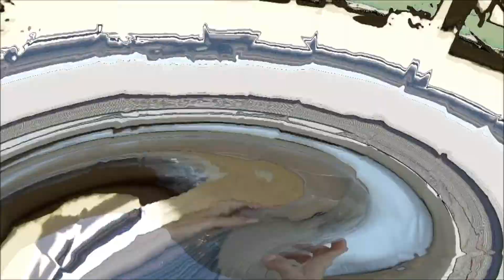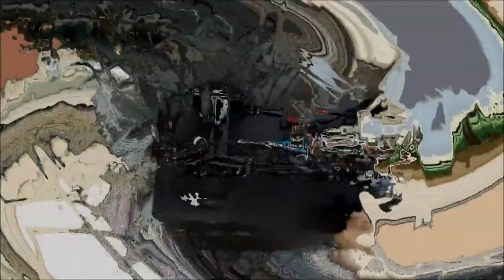RC4WD 1/10 Yota RTR Scale Truck UnBoxing for Rastar Land Rover LR3 Discovery Build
RC4WD 1/10 Yota RTR Scale Truck Unboxing Video I Decided to do an unboxing for the 1st time since before i bought it i searched for an unboxing video on it to help with decision to purchase and could not find not 1 unboxing video on it so i figured i would attempt an unboxing video to maybe help some1 else decide on it between getting it of the trail stomper before there all gone and cant get anymore since there both discontinued items hopefully i can afford to pick up a trail stomper too before there all gone.

RC4WD Yota is a Scale Truck like no other, it comes with ultimate off-road Gears, including a planetary Transmission and Transfer Case that delivers equal gripping power to boost traction. With billet Yota Axles, Steel Stamped 1.55 Wheel and Rock Stompers Tires, you've got Yota to the extreme in performance and Scale, inside and out. This features our all new Yota body, and sits atop this kit much like a high lifted Truck would.

Vehicle Features:

Heavy Duty Stamped Aluminum Ladder frame with rigid design and strategically placed cross member
2.4 Ghz Radio 3-Channel Radio & Receiver (Z-R0009)
Outcry Speed controller with 6V BEC (Z-E0007)
15KG Metal Housing Servo with Metal Gears (Z-E0035)
Aluminum front and rear straight Ultimate Scale Axle (Yota) (Z-A0058 and Z-A0059)
Round Knuckles Translate into a Tight Turning Radius
35:1 planetary Transmission, all metal ensure long term durability
Killer Transfer Case
Steel Leaf Spring with Delrin Lower Shock Mounts
Rugged Trail 1.55" Rock Stompers Tires (Z-T0007)
White 8mm OD Scale Shocks
Delrin front Steering Mount
Stainless Steel Punisher Shaft
Scale Yota Lexan Body with full decal Sheet - All are metal parts, no plastic
The Yota Axle is the most Scale and complex Axle on the market! Extremely Scale to the smallest details, such as innovative round Knuckles (just like the real thing), lower mounts (let shocks be mounted front or back) and compact offset pumpkin:

Features & Specifications:

283mm/11.14inch Wheel Base
Chassis powder Coated (industrial Grade) in black
Gear Ratio: xx : xx
Length: 445mm / 17.5inch
Height: 120mm / 4.72inch
Width: 229mm / 8.66inch

2.4ghz Radio and Receiver comes with each Yota RTR

What's Included:

1x RC4WD 1/10 Yota RTR Scale Truck
Requires:

1x Battery (Consult your "ESC" manual)  6 cell NIMH, or Lipo battery
1x Charger (Consult your Battery Guide)  Chargers
Lexan body paint.

I JACOB HAYDEN MADE THIS VIDEO AND I OWN IT and ALL ITS CONTENTS AND ALL RIGHTS TO IT
Recorded with Gopro HD Hero and edited on WINDOWS 7
with SONY VEGAS Movie Studio HD Platinum 11 Production Suite